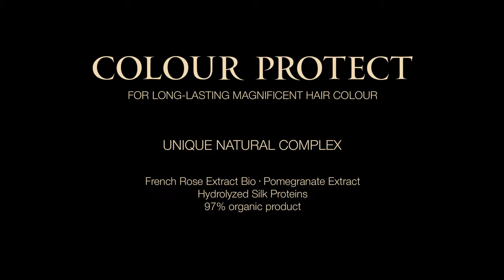Colour Protect ritual by T LAB Professional aurelijosspa.lt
Paraben-free, SLES FREE, up to 97% of natural origin ingredients, including organic oils and organic extracts.
For reconstruction and colour lock of dyed and toned hair.

UNIQUE NATURAL COMPLEX

French Rose Extract Bio gently cleanses the scalp and hair, restores the structure of the tissue and acts as a powerful antioxidant.
Pomegranate Extract keeps colour saturated longer, tightly closing the cuticle. It acts as a natural solar filter that effectively prevents fading.
Hydrolyzed Silk Proteins strengthen the intercellular cement of the hair, penetrating into the cuticle.
Colour Protect ritual by T LAB Professional aurelijosspa.lt Daugiau informacijos rasite